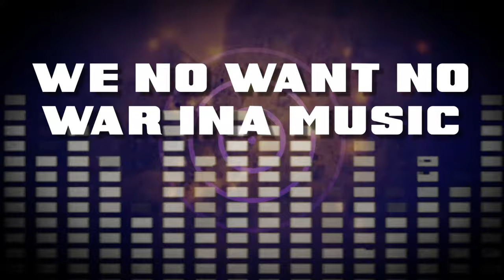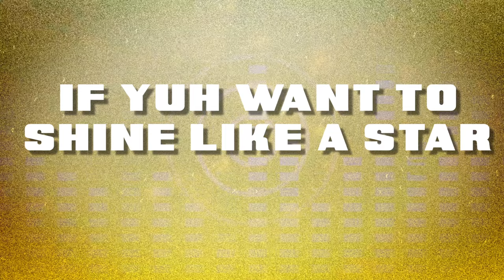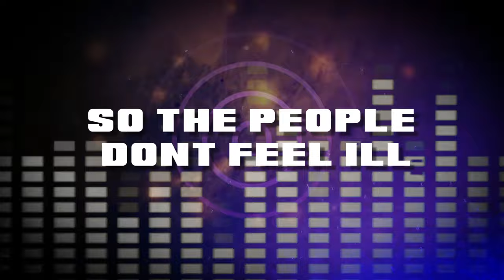Fidel Nadal - Joke the Ting ft Sizzla (Video Oficial)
En todas las tiendas!

Letra/Lyric:
Yuh Joke The Ting
Memba When Dancehall Haffi Sweet E
Bare Bangarang Ina Di Street

Tell The Selecta
Change The Tune
We No Want Fuss & Fight Ina Di Room
Police Bust A Shoot Like Daniel Boone
Some Haffi Bounce
Like A Balloom

Now Yuh Haffi Play Garnet Silk
So The People Dont Feel Ill
We Are Not Like Bufalo Bill
We Haffi Mek Propecy Fullfil

Look A Japanese Built A Spliff
I Eat Dumplings Ina Di Street
With The Bretrens Smoke Weed
Royal & Loyal We Haffi Keep

Porque La Cosa No Da Para Más
Decile Al Selecta Q La Tire Para Atras
Kalongi & Fidel Acabamos De Llegar
Para Las Geto Girl Q No Paran De Bailar

Dancehall One Of The Bigga Bussines
Yuh Getta Break Yuh Meds
The Money Care U Yuh Live
With The Youth Unu Full O Talent Unu Gifted That
Joke Out De Ting Search Fi Di Richest

We No Want No War Ina Music
We Use To Suffa Now Mi Start Par Ina Music
Cooyah Now Look How Mi Reach Far Ina Music
Sizzla Big Up Every Supastar Ina Music
Royal Thing Good Ova Evil
Use The Music Gather The People
Punch It Punch It 24/7
We A Play Dis Ya Music All Throught The Seasons

Yuh Ear It
De Pon It
Yuh Want The Tune Jump On  It
Like Bees Like Honey
I Want To Sing Like Chronixx
If Yuh Want To Shine Like A Star
If Yuh Want To Show Who Yuh  Are
Bring All The Good Things Are Ina Yuh Heart
Show Love No War

Burro Banton Jigsy King
I Want To Hear Ova Riddim
Peter Metro Tippa Lee
Uglyman & Early B
Yellowman King Kong
Buju Banton Capleton
Alimantado Lone Ranger
Sister Carol Angie Angel

Tell The Selecta
Change The Tune
Some Haffi Bounce
Like A Balloom